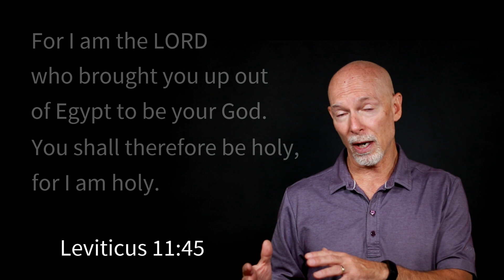Memory 5, Leviticus 11:45